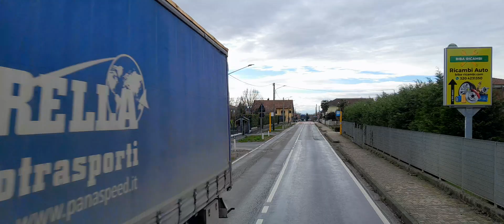ITALY 🇮🇹 TO SWITZERLAND 🇨🇭